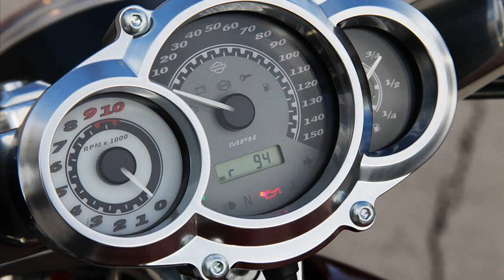v rod muscle review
2013 harley davidson v rod muscle review
v rod muscle review australia
2013 v rod muscle review
v rod muscle review 2013
harley v rod muscle review